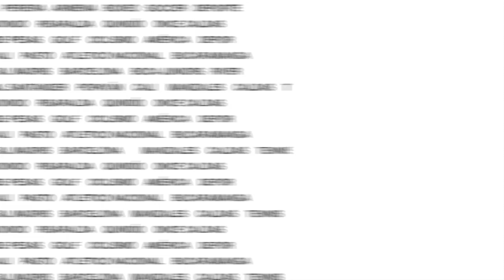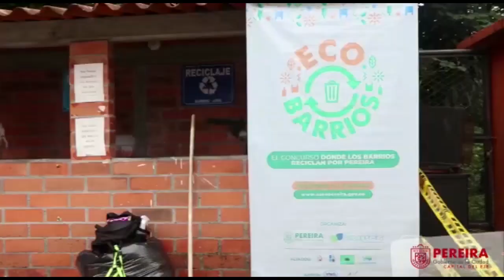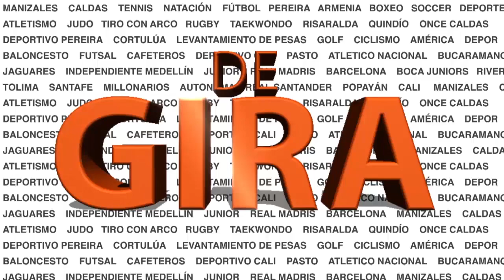SIGUEN EN EL AIRE LOS TÉCNICOS DEL PEREIRA, EL ONCE Y LA SELECCIÓN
Vea en DE GIRA a Raúl Quijano y Rusbel Franco con las más recientes informaciones sobre la contratación de los técnicos para el Deportivo Pereira, el Once Caldas y la Selección Colombia y mucho más.